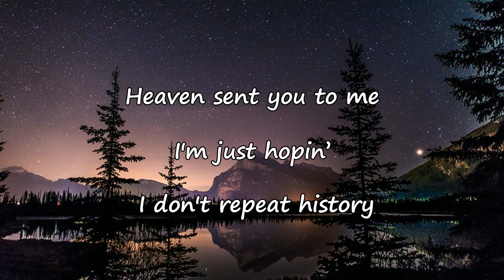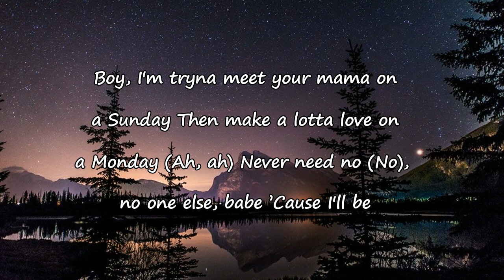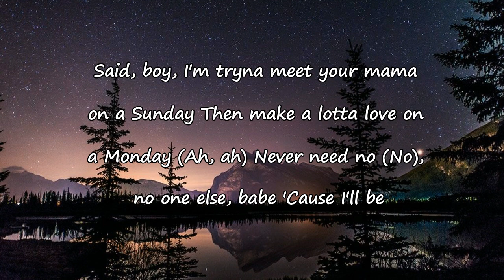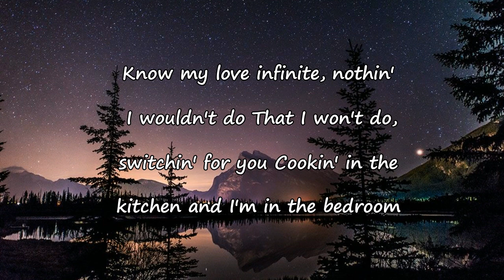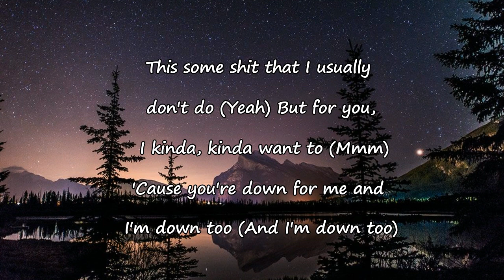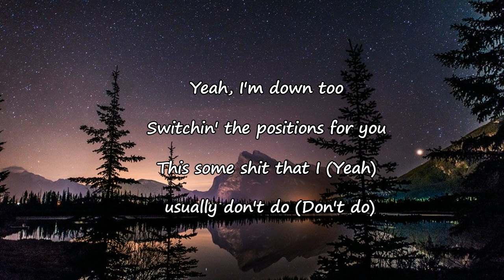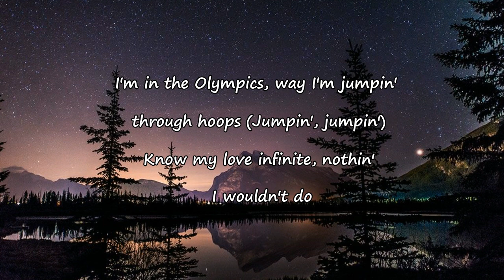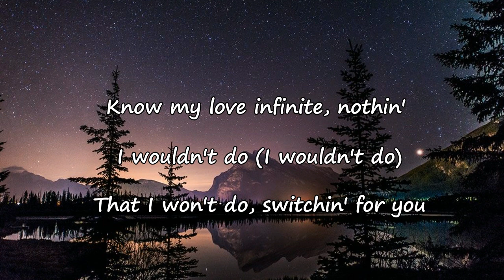positions _ Ariana Grande Lyrics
positions Lyrics:

Perfect, perfect
Know my love infinite, nothing I wouldn't do (do)
Yeah
Ah, yeah